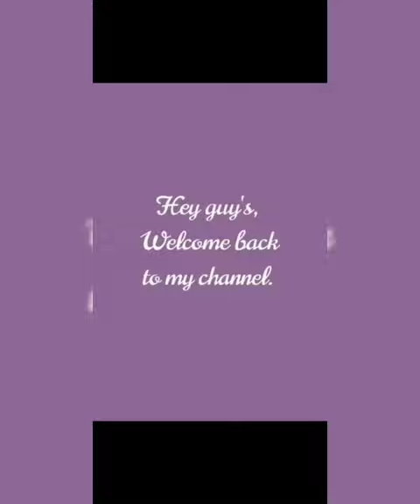clip Easy to make Reusing old Alligator clips.